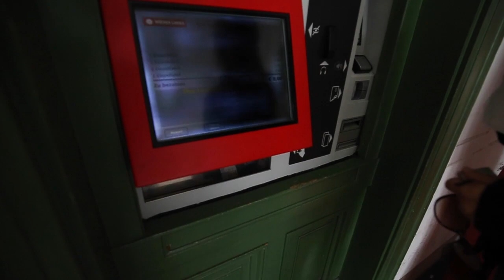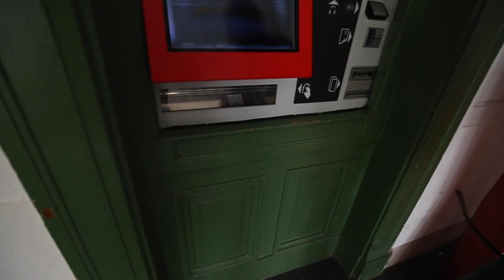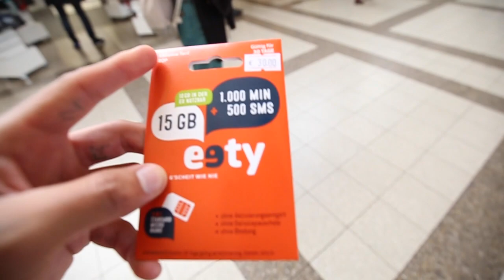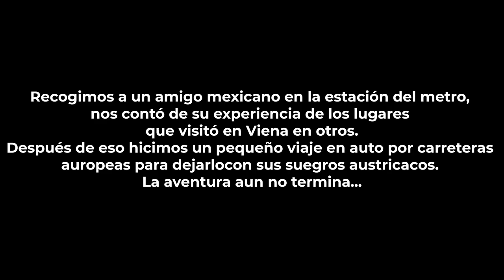VIENA, LA CIUDAD MÁS ELEGANTE DE EUROPA | Austria | Mylifeontopdm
Video blog (vlog) de nuestra aventura  de viaje en Viena LA CAPITAL DE AUSTRIA!  Una ciudad que debes visitar de la EUROPA IMPERDIBLE.

¿𝕼𝖚𝖊 𝖒𝖆𝖙𝖊𝖗𝖎𝖆𝖑 𝖚𝖙𝖎𝖑𝖎𝖟𝖔?

Mi teléfono iPhone 11

CANON 6D
CANON M50

Objetivos:
50mm 1.2
50mm 1.8
35mm 1.4
Serie L 70-200mm

Ronin-S (estabilizador)
SD (tarjeta de memoria)
MAVIC AIR 2

Trípodes:
Manfrotto Pixi
Manfrotto Compact Action
Manfrotto PIXI EVO 2